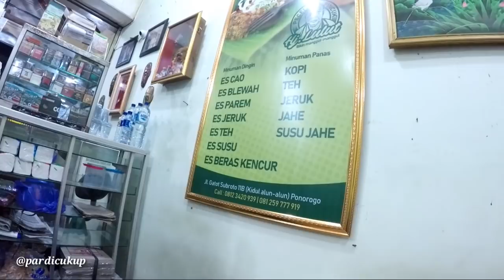Sahur nasi pecel Hj. Lulut lauk bawa dari rumah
Menikmati santap sahur di Warung Nasi Pecel Hj. Lulut, tapi bawa lauk dari rumah.